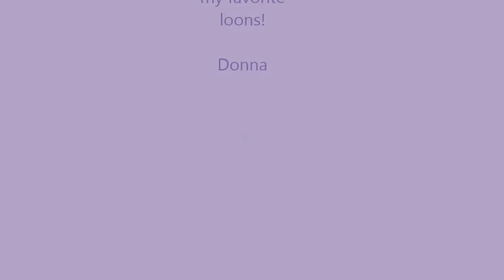Egg Hunt Mendocino 2015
Grown women having an Egg Hunt and a bit of trouble counting.